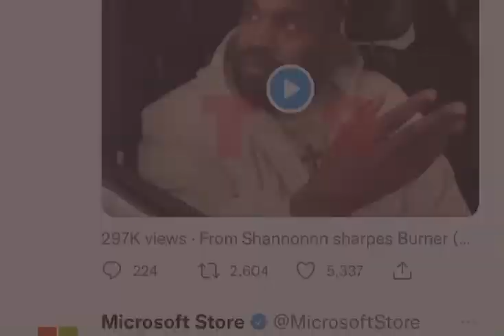Kanye “Ye” West Says Everyone Is A Puppet and They Cannot Control Him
Kanye west explains everyone but him is a puppet. Mentions hollywood sacrifices and other celebrities names.